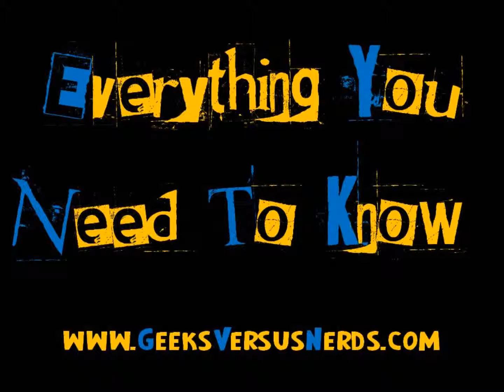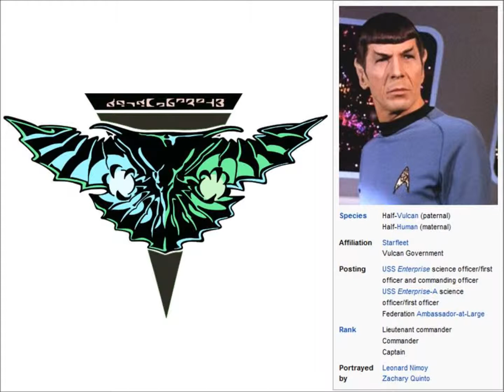Spock: Everything You Need To Know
Everything You Need to Know About Spock for Geeks versus Nerds in Halifax, NS, Canada